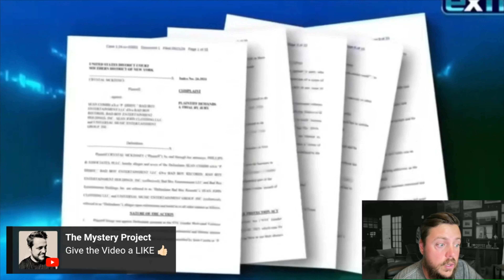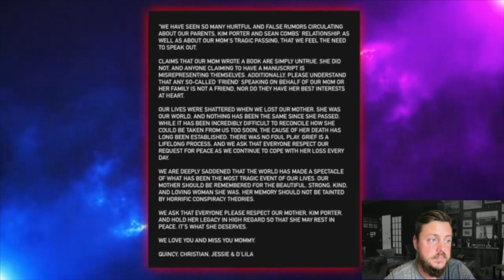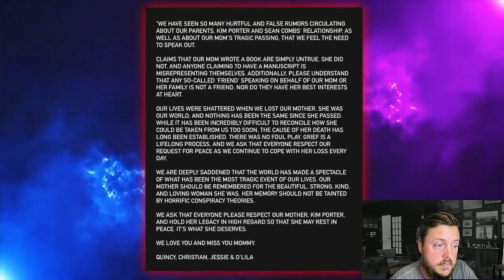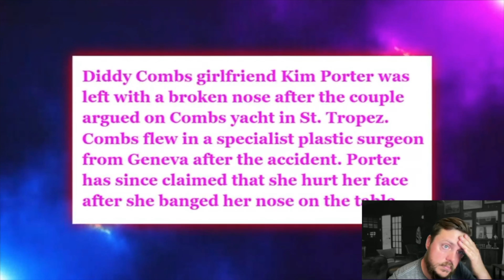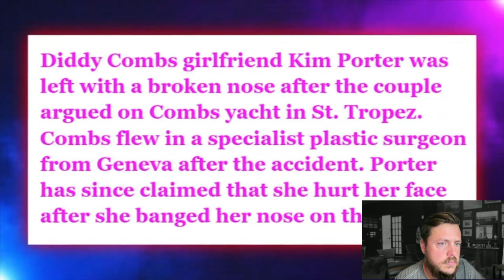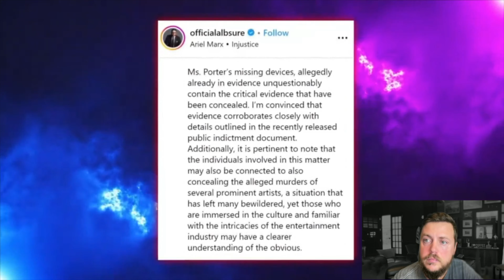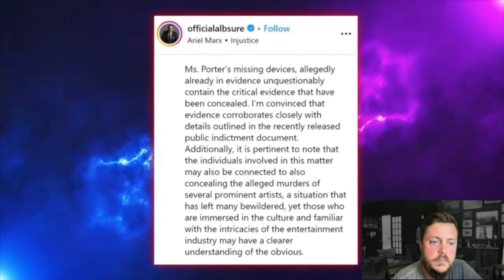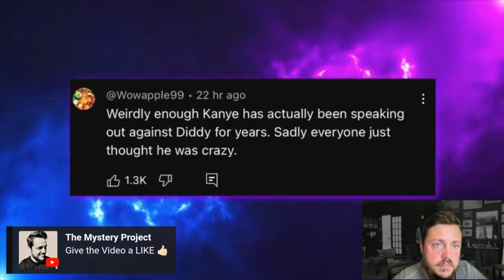Shocking Reports From Prison Diddy Gets Attacked BY Inmates In Prison?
True Crime Live Reactions with Patrick.

Reaction to @shockedclan
Video: Shocking Reports From Prison Diddy Gets Attacked BY Inmates In Prison